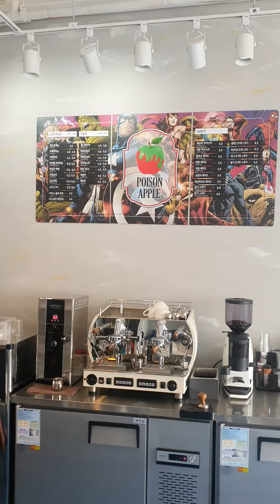남양주 가볼만한 곳, 포이즌애플, 독사과 피규어샵, 남양주 핫플, 피규어 핫플